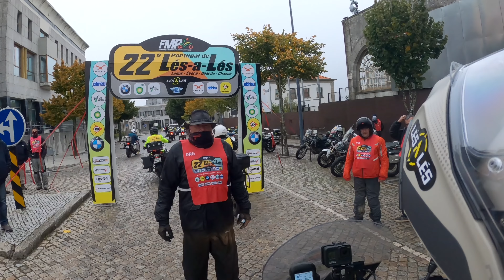Lés-a-Lés 2020 - Day 4 Highlights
The final stage of the 22nd Lés-a-Lés!
We depart from the city of Guarda, towards the city of Chaves, right in the top north part of Portugal.
335km of truly amazing motorcycling roads, will make the over 1.000 bikes caravan, very happy campers!
This stage was simply magical! Probably the most photogenic stage, I have ever ridden in a Lés-a-Lés.
This was, without a doubt, for every reason, a memorable event!
Congratulation team Lés-a-Lés!!! We'll be back again, next year!!!

Despite all odds, here we are, 1300 of us, to ride the 22nd edition of the Lés-a-Lés on road!!!
First day of what probably is the most challenging Lés-a-Lés to ever come to life!
During a time of world pandemic, this amazing and relentless organization, decided that bikers needed to get back on the road, without compromising their safety! This video series will show you how it all went down!